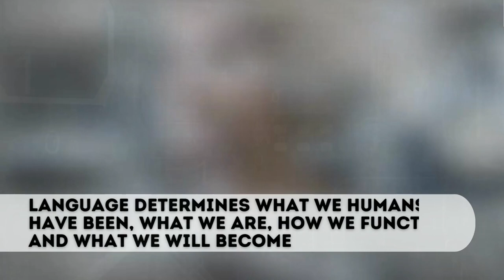Our language Gene Book by Daniel S. Appleton Video trailer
Dan Appleton is a pioneer in the field of data and information engineering. Dan has published many essays, articles, and book chapters, but two articles in Datamation, “What Database Isn’t,” and “Business Rules, the Missing Link,” set the stage for his founding D. Appleton Company, Inc. (DACOM) with offices in Los Angeles, Colorado Springs, Dallas, Washington DC, and Brussels, Belgium. For over three decades, working through  DACOM’s consultants, Dan’s methodologies enriched the fields of metadata modeling, data engineering, data management, and enterprise architecture. Dan’s book, “PROBE, the Principles of Business Engineering,” set the stage for the systematic introduction of information technology and data engineering into commercial and government organizations using process and data modeling techniques and software tools.